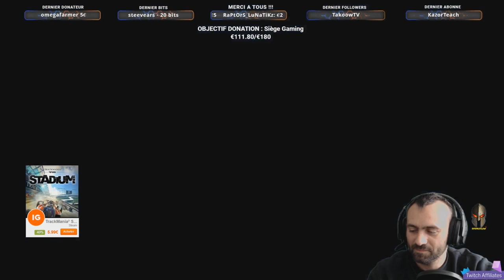[ !giveaway | !prime | !discord | !youtube ] [COMMUNAUTAIRE] Escouade de Followers - Abonnés en cla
➡️ Streameur TWITCH ! je vous propose des LIVES sur altislife-france.com serveur RP mais aussi :
* GTAV RP - NASKOT RP
* Arma 3 RP altislife-france.com faction police
* Rainbow Six Siège R6 - Match classé
* Escape from Tarnov
* PUBG

➡️ Préférant interagir avec ma communauté TWITCH, je tye propose du RP original et inédite !

PROGRAMME :

🎧  Tous les jours de 20h à 00h, live sur le serveur RP Altis Live France sur arma 3 RP, ou j'incarne le Commandant SpringFelow de la Police d'altis life, un flic avec une définition de la justice spéciale !

ME SUIVRE :

📢  Yop la dedans ! 📢

* Escape from Tarnov
* PUBG